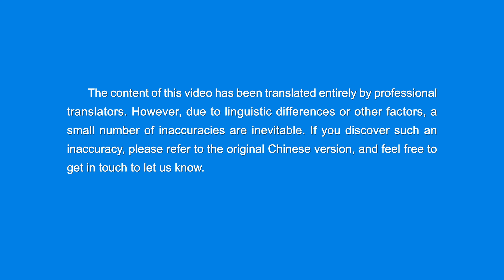English Christian Song | "The Practical God Appears Among Mankind"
I
God came from heaven to earth
primarily to express His words through the flesh,
to complete the work of God's Spirit
by means of the flesh, by means of the flesh.
Today, people's knowledge of the practical God
remains too one-sided, remains too one-sided,
and their understanding of the significance of the incarnation
is still too meager.
With God's flesh, through His work and words,
people see that God's Spirit includes so much,
people see that God's Spirit includes so much, that He is so rich.
II
Today, you can worship this person,
while in essence you are worshiping the Spirit,
and that is the very least that people should achieve
in their knowledge of God incarnate:
Through the flesh, you know the Spirit's essence,
know the Spirit's divine work and human work in the flesh,
accept all the Spirit's words and utterances in the flesh,
and see how God's Spirit directs the flesh
and demonstrates His power in the flesh.
Today, you are able to worship this person,
while in essence you're worshiping the Spirit,
and that's the very least that people should achieve
III
This is to say that man comes to know
the Spirit in heaven through the flesh;
man comes to know the Spirit in heaven through the flesh;
the appearance of the practical God Himself among man
has dispelled the vague God in people's notions.
People's worship of the practical God Himself
has increased their submission to God,
and, through the Spirit of God's divine work and His human work in the flesh,
man receives revelation and is shepherded,
and changes are achieved in man's life disposition.
This is the actual meaning of the Spirit's arrival in the flesh,
the primary purpose of which is that people may engage with God,
rely on God, and arrive at knowledge of God.

from The Word, Vol. 1. The Appearance and Work of God. You Should Know That the Practical God Is God Himself